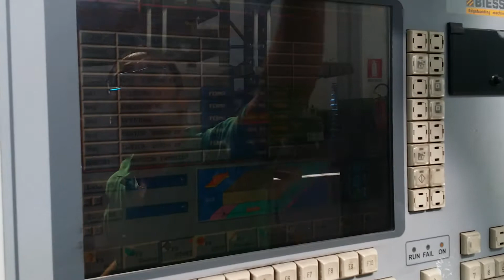BIESSE - STREAM SB1 8.5